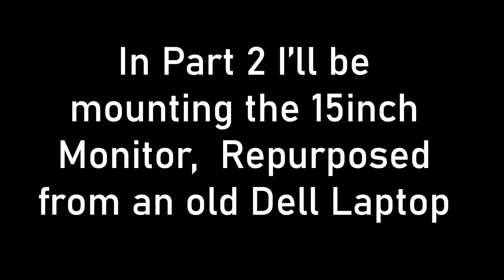View-A-Tron 5000 DIY Field Monitor Build Part 1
I decided to do a field monitor upgrade,  Recently did some computer work for a friend and ended up with an old Dell Laptop that was not worth doing anything with so I decided to repurpose some of the parts,  The LCD Monitor is what I used for this build.  Picked up a video control board and it all seems like it's going to work well.  This Field Monitor will be dual power via direct 12vdc or 3s Lipo.  The only cable will be the HDMI cable from the DJI Smart Controller to the case.

Tested the video with my DJI Smart Controller and Mavic 2 Pro and though it's not 4K it's going to work fine for rugged low cost field monitor.

This is part 1 of the series for this build and show's the preparation of the case I had laying around that I picked up and Harbor Freight a few months back.

Part 2 will show mounting the monitor control board and mounting the monitor in the case.